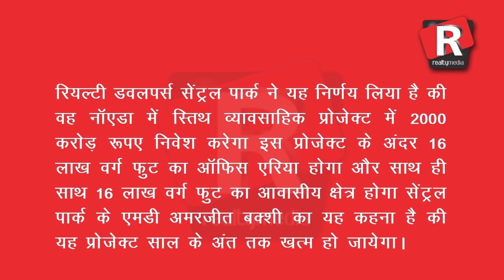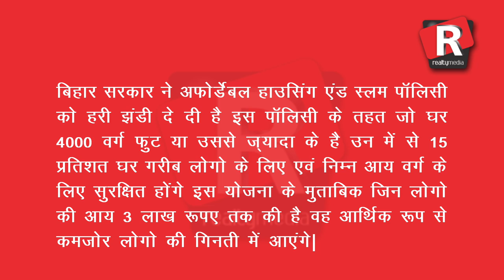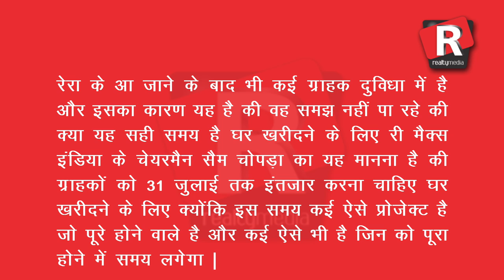SuperFast News of the day (20th May, 2017) : Realty Media